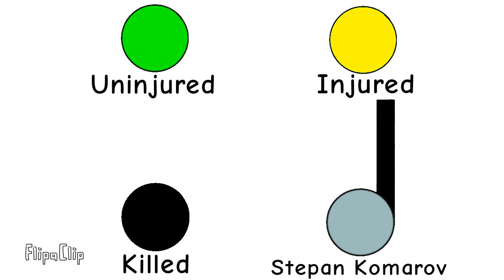Stepan Komarov Animation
On February 9th 2014 Stepan Komarov Went To The Yuzhno Sakhalinsk Resurrection Cathedral In Russia And Opened Fire. He Killed 2 People And Injured 6 Others Before Being Arrested.
NOTE: I do not idolize these people also this is the full shooting